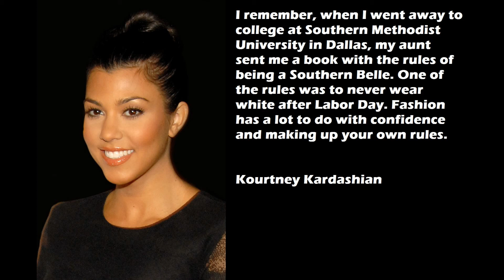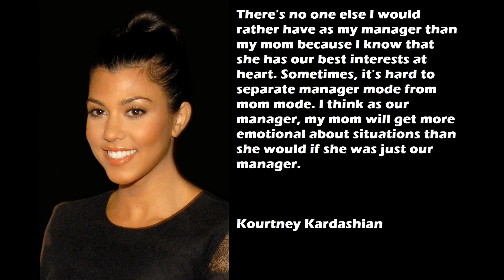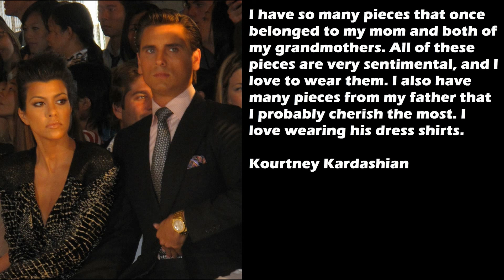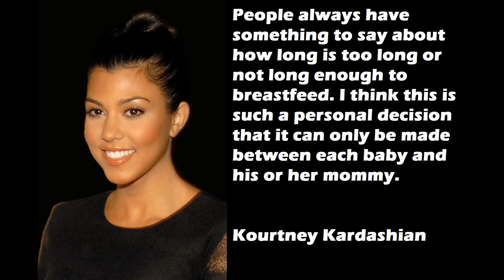Kourtney Kardashian Quotes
"I think it's important to talk to my sisters when I have a big decision to make."